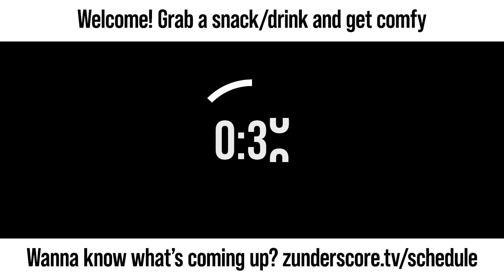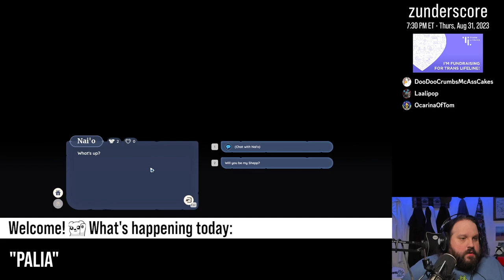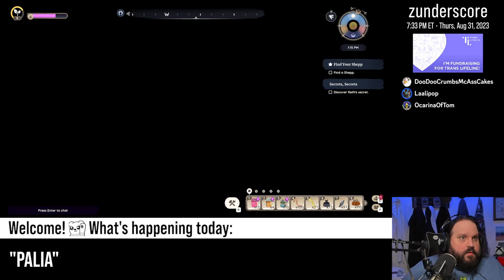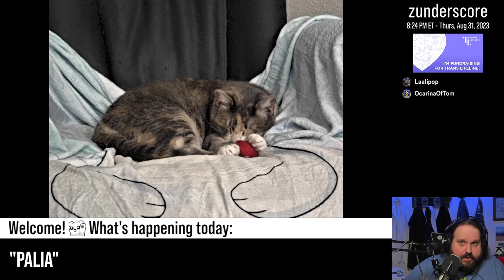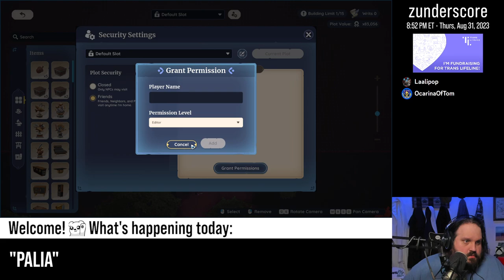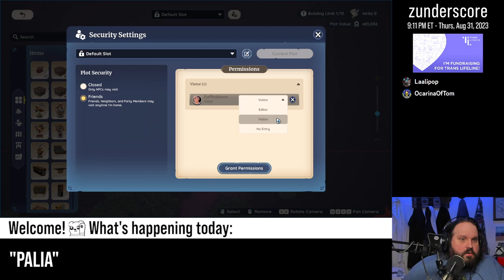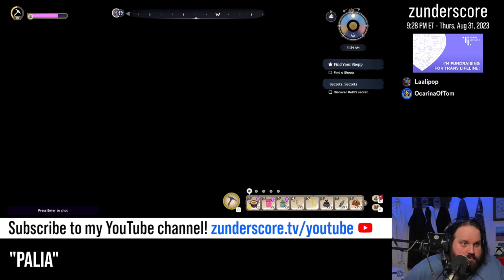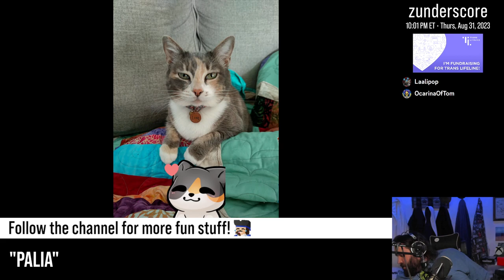zunderstream Show Archive - 2023-08-31